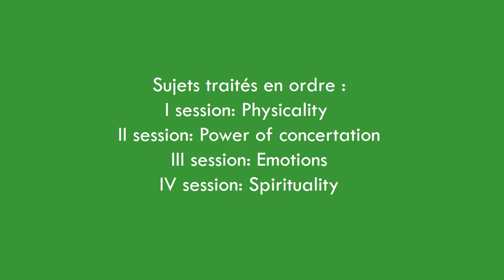Renouveau & Démocratie - Lennard Louisy - 4th session - Spirituality